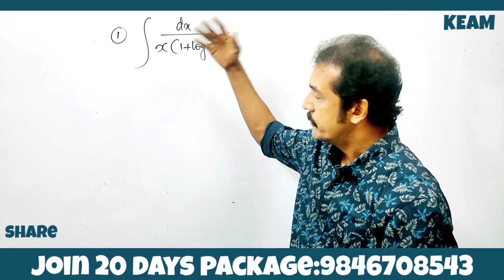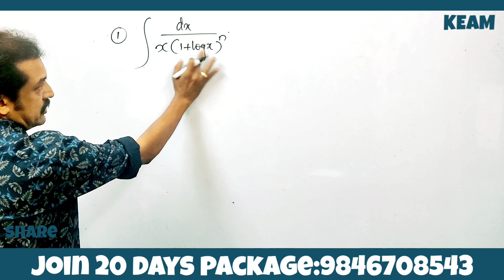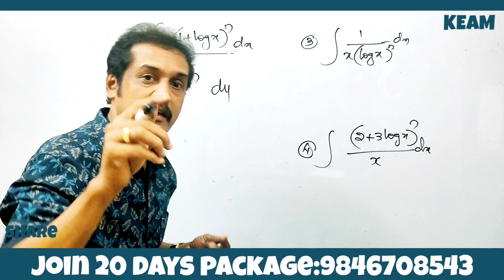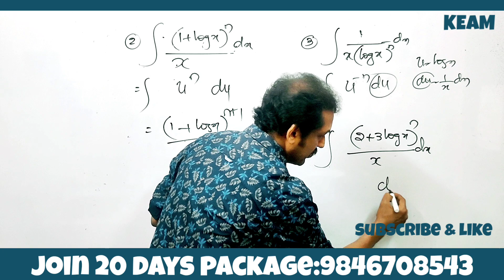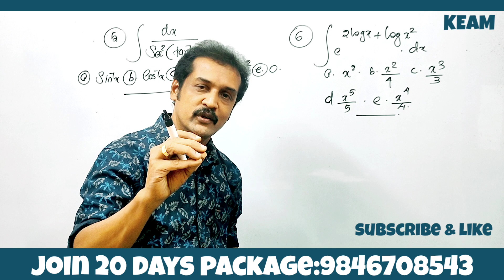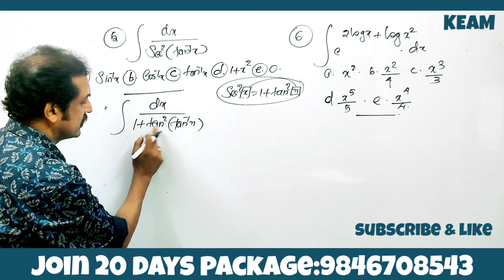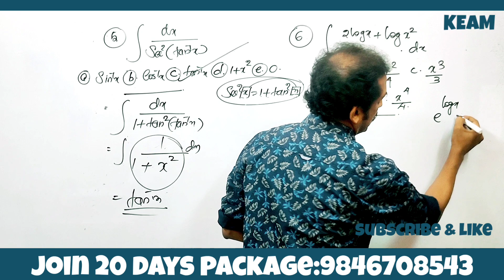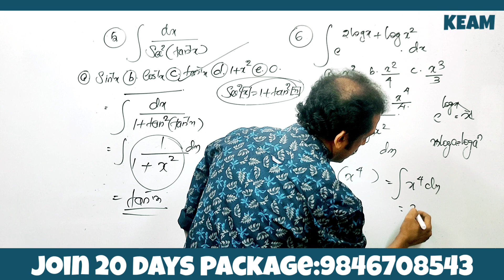KEAM :join super 20 days package how to study integration problems integration problems.. subhash 💯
KEAM m 2022 entrance exam
 entrance NDA exam
 KEAM integration problems in Malayalam
 NDA Integration mathematics questions in Malayalam
 NDA entrance questions and answers
 NDA 20 21 mathematics solutions
 entrance mathematics classes in Malayalam